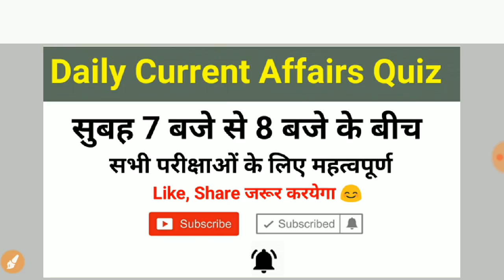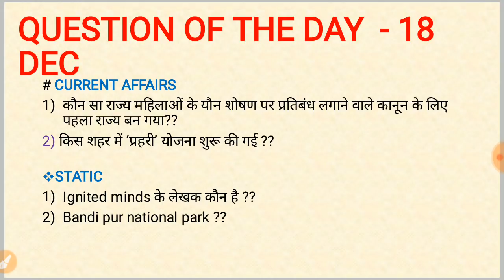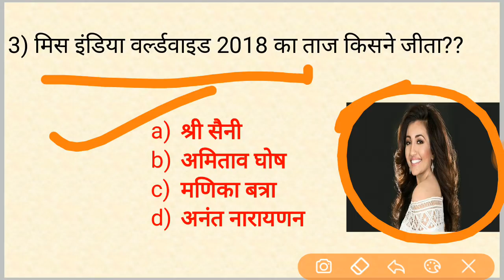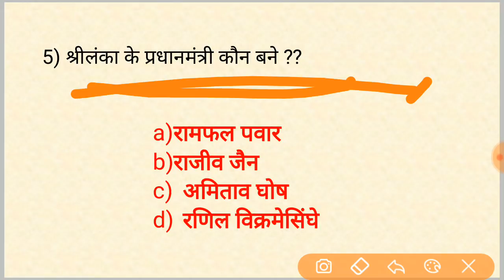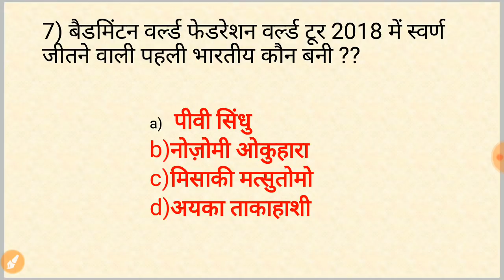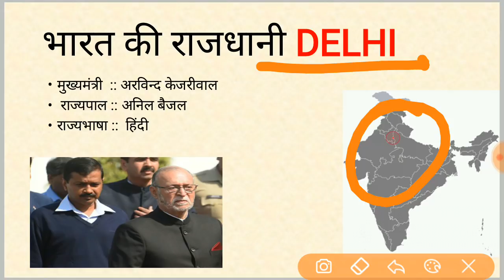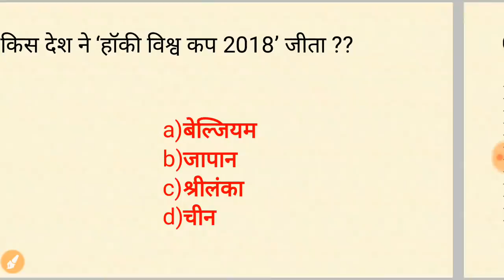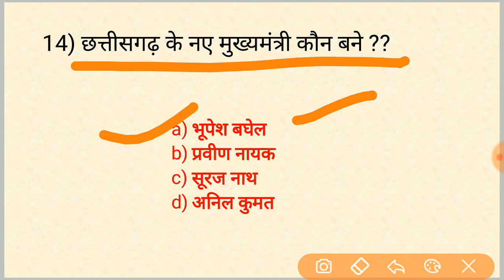18 dec current Affairs in hindi // Daily current Affairs quiz - VDO, RPF, SSC GD, UP POLICE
Daily current affairs विडियो की PDF DOWNLOAD करने के लिए Telegram group join करे

current affairs
current affairs for railway alp
current affairs for rrb 2018 pdf
current affairs for rrb alp 2018
current affairs quiz questions and answers
current affairs quiz september 2018
daily current